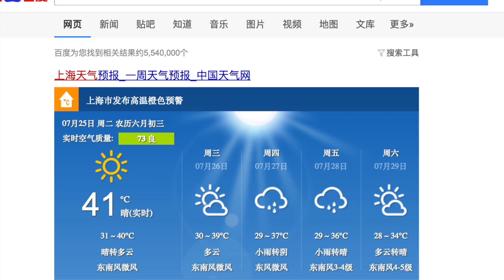自从气温到了40度，生火做饭再也不需要燃气了...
两年前做的第一个短视频，今天再发也算应景

国内视频网站可观看更多我的有趣原创视频
A站/B站：好奇五先生